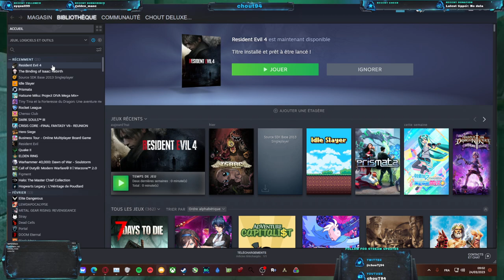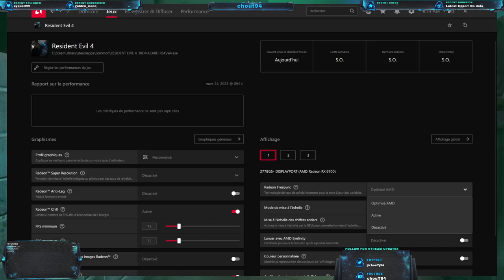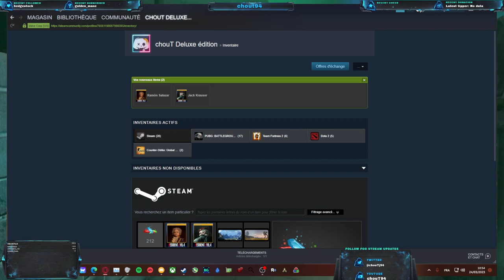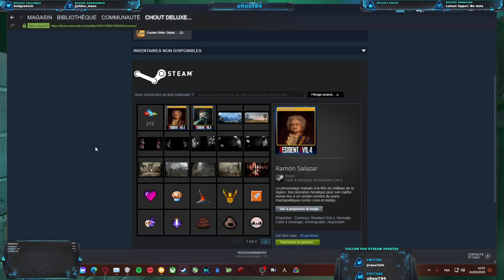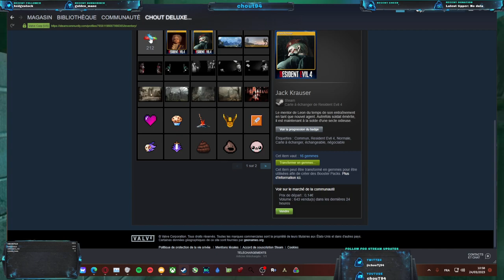Découverte Resident Evil 4 Remake partie 1